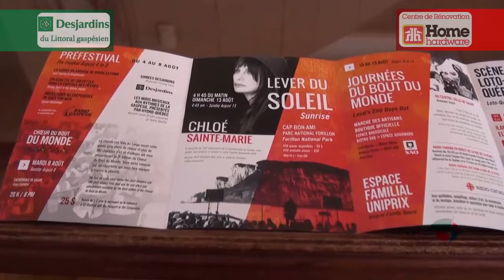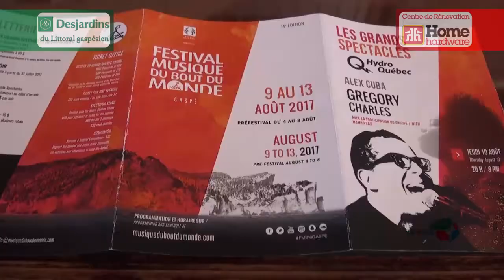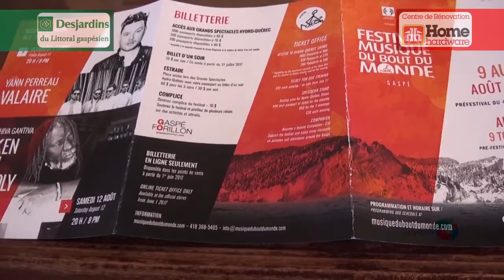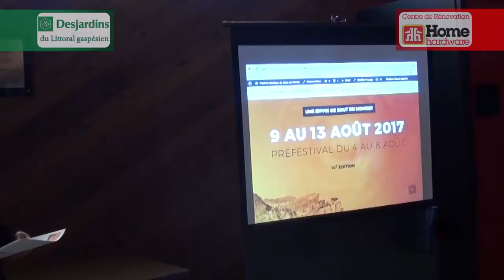Le FMBM fera la fête à Gaspé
La programmation du Festival Musique du bout du monde de Gaspé promet d'en  mettre plein la vue aux 20 000 festivaliers attendus . Thierry Haroun a couvert la conférence de presse.

Reflet d'ici 6 avril 2017